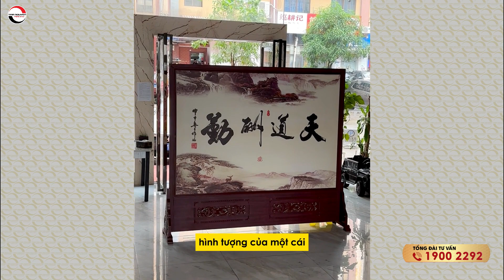Người Trung Quốc hóa giải các thế sát như thế nào | Phong Thủy Tam Nguyên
Tên video: Người Trung Quốc hóa giải các thế sát như thế nào | Phong Thủy Tam Nguyên
Trung Quốc là cái nôi của bộ môn phong thủy. Người Trung Quốc tin rằng phong thủy có thể giúp họ cải thiện vận mệnh, tăng cường sức khỏe, tài lộc, hạnh phúc và thành công trong cuộc sống. Họ thường tìm kiếm sự hài hòa giữa con người và thiên nhiên, giữa âm dương và ngũ hành, giữa các yếu tố màu sắc, hình dạng, số lượng và vị trí.
Người Trung Quốc thường áp dụng phong thủy khi xây dựng nhà cửa, thiết kế nội thất, chọn hướng nhà... Họ có rất nhiều bí kíp đơn giản để hóa giải các thế sát trong phong thủy. Hãy cùng theo dõi video để biết thêm những kiến thức phong thủy thú vị nhé.
▶ Dịch vụ cung cấp:
1. Tư vấn lập Hồ Sơ Phong thủy Nhà đang ở, Nhà chung cư, Nhà xây mới, Văn phòng làm việc, Thiết kế hồ sơ Kiến trúc Phong thủy
2. Tư vấn lập Hồ Sơ Phong thủy nhà máy, quy hoạch khu đô thị
3. Tư vấn lập Hồ Sơ Phong thủy nhà thờ, đình, chùa, miếu, phủ
4. Tư vấn Thiết kế đặt để mồ mả âm trạch
5. Dịch vụ xem ngày Cưới hỏi, Động thổ, Đổ mái, Nhập trạch, Khai trương, Mua xe, Ngày giờ sinh, Sim số phong thủy.
6. Dịch vụ Khai Quang, điểm Cốt, nạp Khí cho vật phẩm Phong thủy
7. Lập Hồ sơ Tư trụ - Bát tự Cao cấp, Tứ trụ - Bát tự Trọn Đời, Tứ trụ Bát tự Hôn nhân, Tứ trụ - Bát tự Tính danh, Tứ trụ - Bát tự Nhân duyên
8. Cung ứng, sản xuất, chế tác các Vật Phẩm, Pháp khí, Pháp cụ Phong thủy
9. Tài liệu, sách Văn hóa phương đông, Ứng dụng App – WebApp, Đào tạo Phong thủy, Tứ trụ, Dịch học, Tử vi, Tướng học
10. Cung cấp các khóa học trực tuyến và đào tạo tại chỗ về Phong Thủy, Tứ trụ, Dịch học, Tử vi, Tướng học.
▶ Địa chỉ Công ty TNHH Kiến Trúc Phong Thủy Tam Nguyên:
TP Hồ Chí Minh: 38 Hoàng Văn Thụ, Phường 9, Quận Phú Nhuận, Tp.HCM
Cần Thơ: 71 Ngô Quyền, P. An Cư, Q. Ninh Kiều, TP Cần Thơ